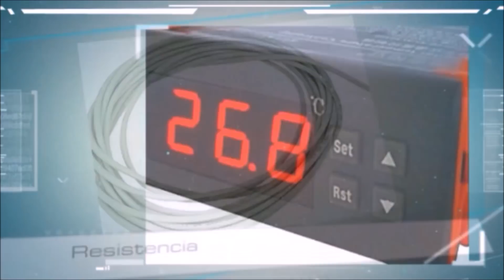Cómo hacer una Incubadora casera de cartón sencilla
Cómo construir o hacer una incubadora casera de cartón sencilla o fácil, eficaz, efectiva, eficiente, paso a paso, etc. Una incubadora casera de cartón, con bombilla o foco, para pollos o huevos de lo que quieras, para aves en general.